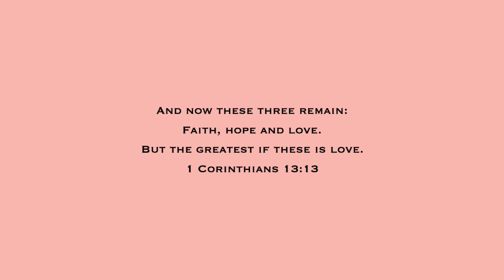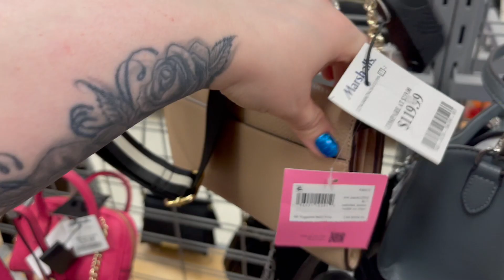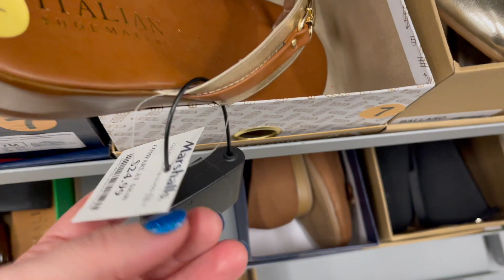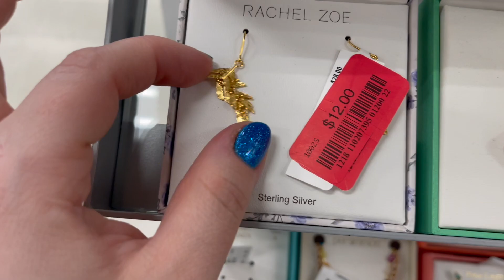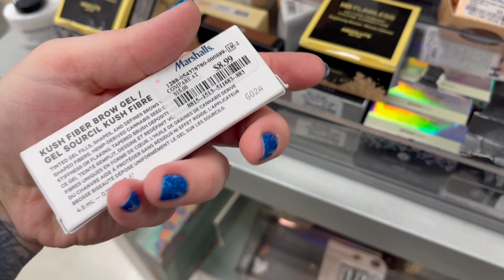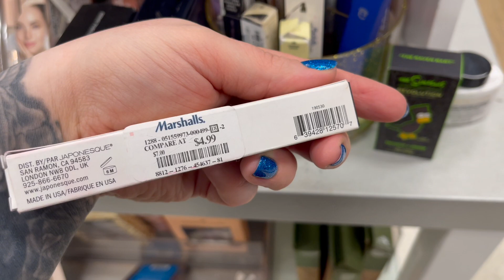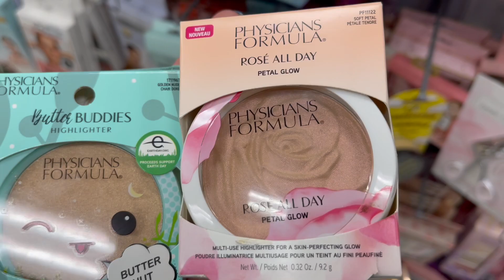MARSHALLS SHOP WITH ME 2023 | DESIGNER HANDBAGS, SHOES, NEW DRESSES, CLOTHING, JEWELRY, NEW ITEMS